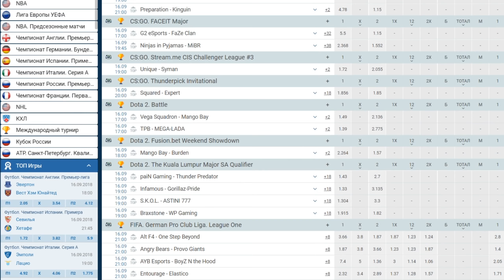РАМЗЕС на ДРОВКЕ - NEW META DOTA 2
В сегодняшнем выпуске игрок Рамзес на герое Drow Ranger в игре Dota 2.